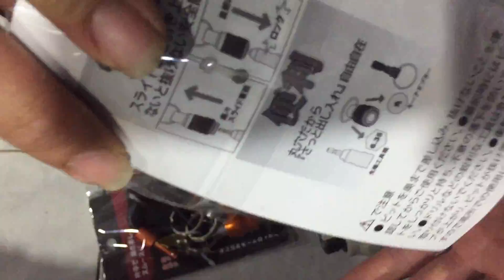Máy khoan pin cũ MÓC TREO ĐA NĂNG 08/12/2018 Liên hệ 0912880962